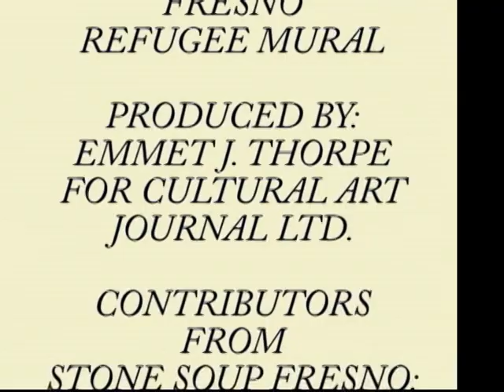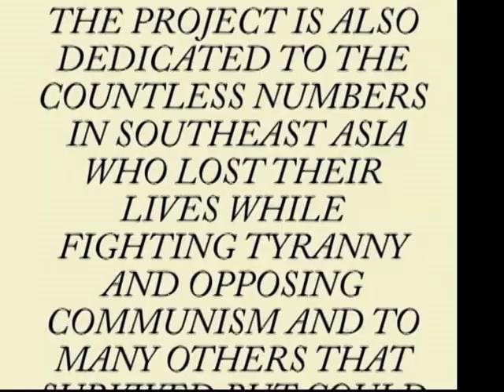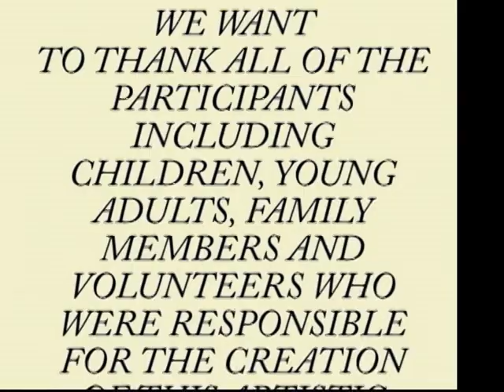Stone Soup Fresno: Mural History Part 2